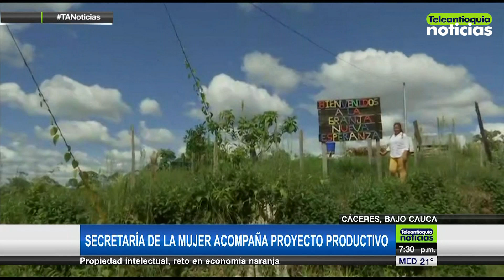Gobernación de Antioquia se tomará el Bajo Cauca - Teleantioquia Noticias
Mañana el gobernador de Antioquia, Luis Pérez Gutiérrez, se tomará el Bajo Cauca antioqueño para realizar tres consejos de seguridad en: Cáceres, El Bagre y Caucasia.